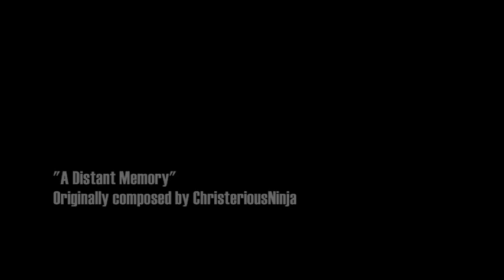[REMIX] A Distant Memory: Mario Paint OC Contest 2nd Prize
For ChristeriousNinja, whose composition landed 2nd place in the OC contest round 15.